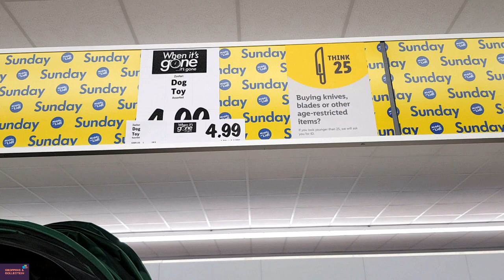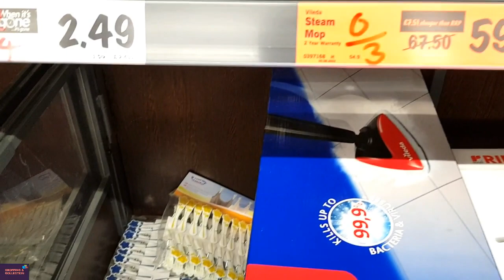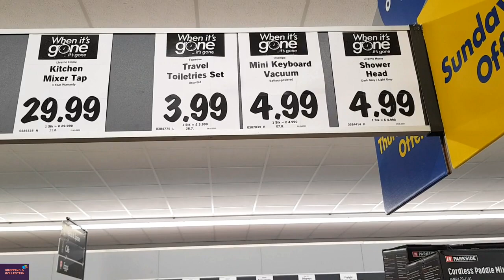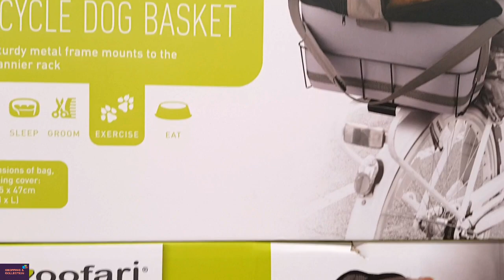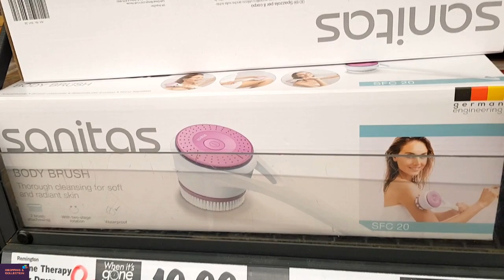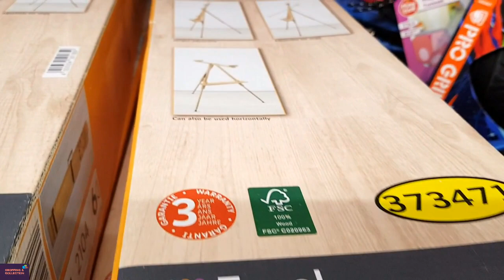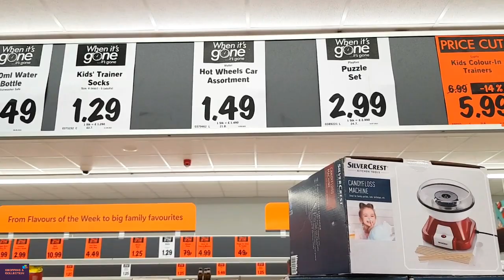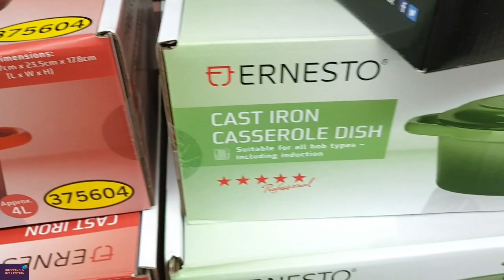LIDL Store Bath Room Accessories /Beauty Accessories/Hair Accessories October 2022 In LIDL Store